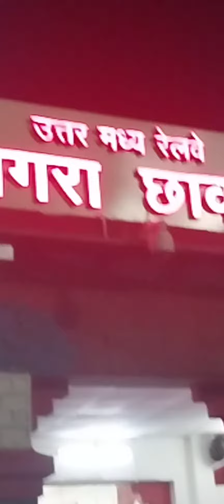Ringus Junction रींगस जंक्शन to agra Railway Station Full Details || Railway (vlog #1)